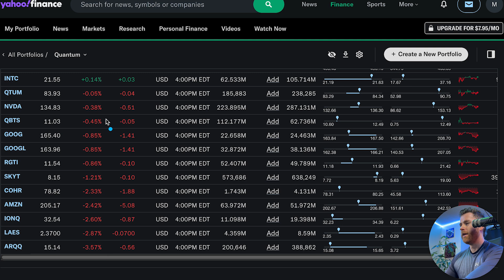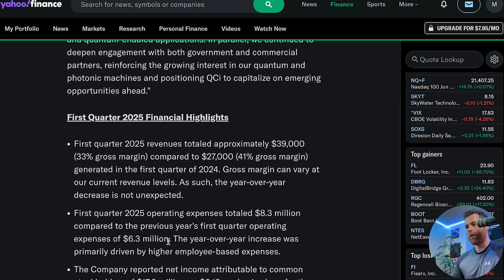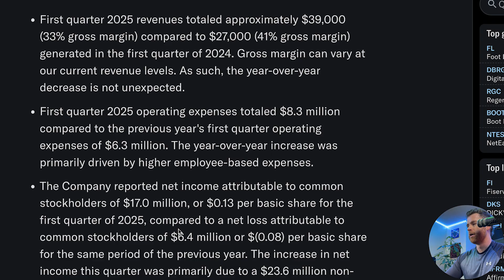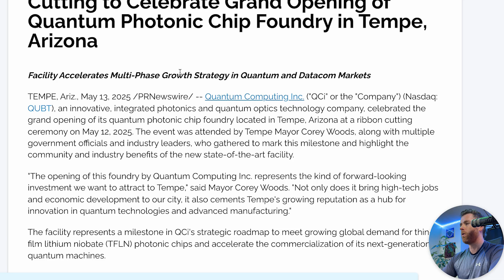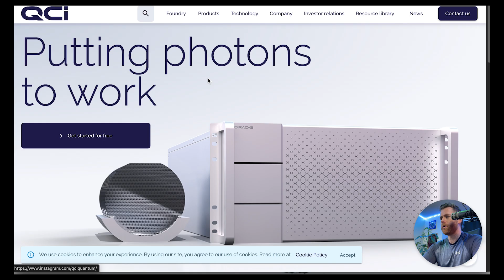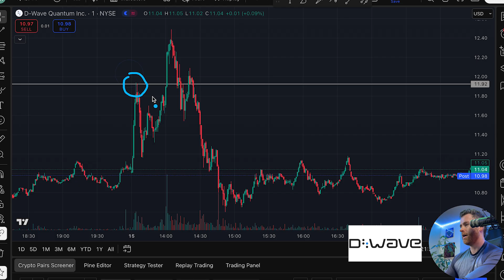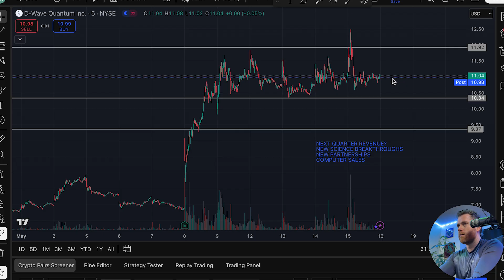D-Wave Hits 52-Week High | QUBT Earnings & Foundry Reaction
In today’s episode, we break down QUBT’s Q1 earnings and foundry announcement, plus analyze D-Wave’s breakout to a 52-week high and the price action that followed.

📌 Covered:
• QUBT earnings: Revenue up YoY, EPS beat, but expenses climbed
• Leadership reorg announced to prepare for expected revenue growth
• Tempe, Arizona ribbon cutting – QUBT’s Quantum Photonic Chip Foundry now open
• Foundry focused on photonic chips
• After-hours reaction was muted, with small gain fading
• 70% of QUBT earnings calls result in higher stock prices next day — keep an eye on open

📌 D-Wave (QBTS) price action:
• Breakout above key resistance at $11.92 — temporarily acted as support before wider market selloff
• Intraday high at $12.50, rejected slightly
• Retested $11.92 on the way down, showing signs of support
• Home base forming at $10.34 (6-day support zone)
• Long-term target: $13.33 (ATH retest)
• Still bullish: quantum momentum + earnings + PR likely incoming

for earnings calendars, stock rankings, and quantum insights.